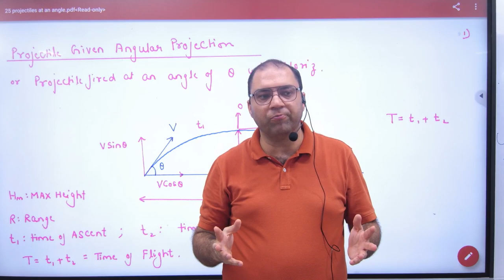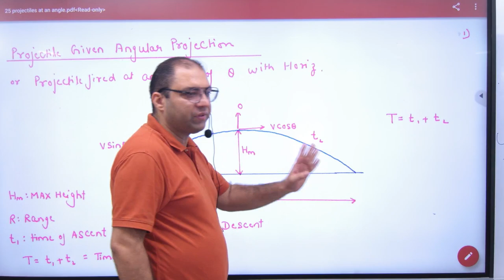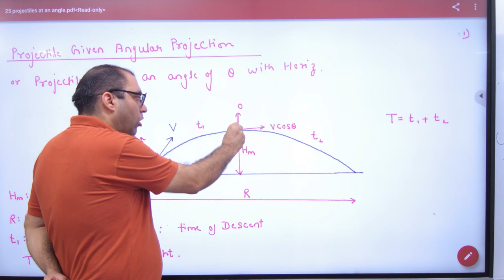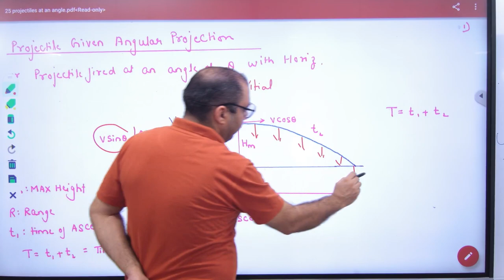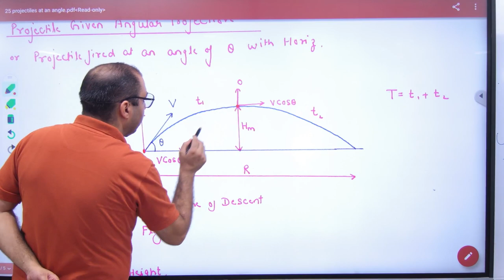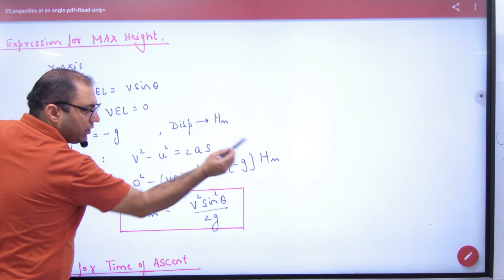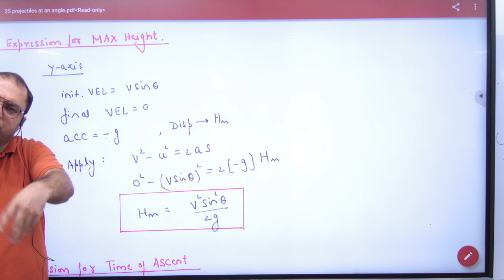2 Projectile projected from ground